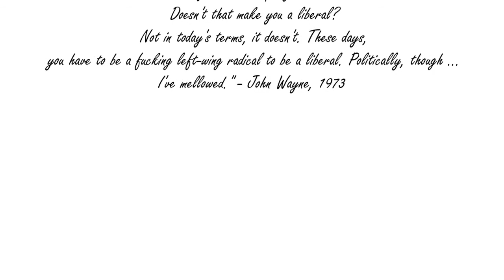John Wayne on the radical left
John waynes viewpoint on the left from 1973 that still applies today